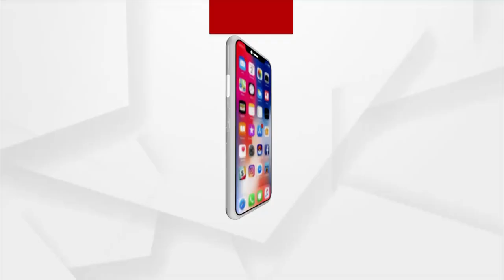କୁନି ରଥ ରେ କୁନି ଦିଅଁ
Kids in Bhubaneswar celebrate Rath Yatra with miniature Rath (chariot) and idols of deities.